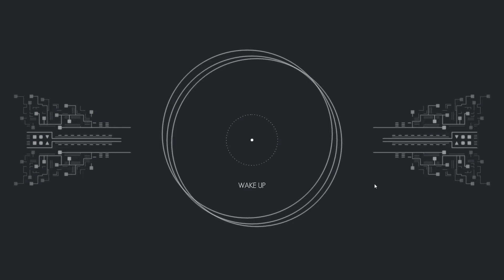Per Aspera Gameplay (PC Game)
Experience city-building as never before — Overcome near-impossible odds to terraform Mars, cultivate the red-planet’s hidden resources, and unravel the past mysteries of those who’ve attempted the unbelievable feat. Humanity's future rests on your shoulders.